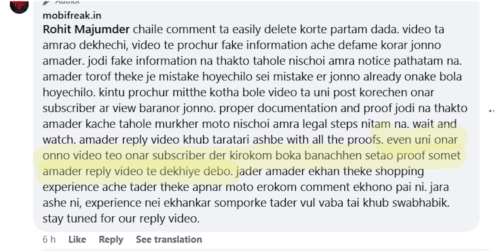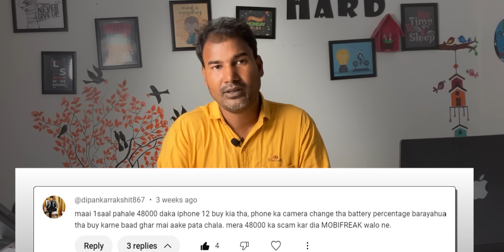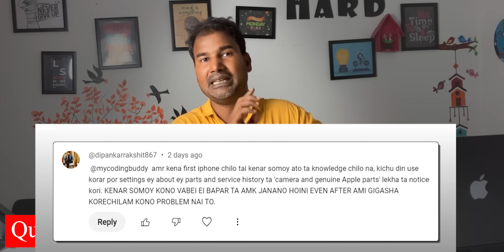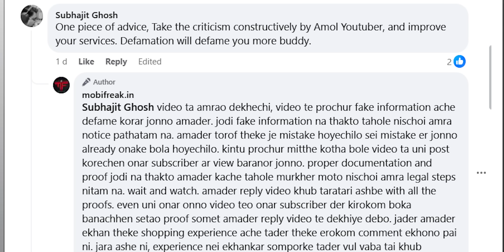Mobifreak will Expose in Court II Hired the Best lawyer 😡